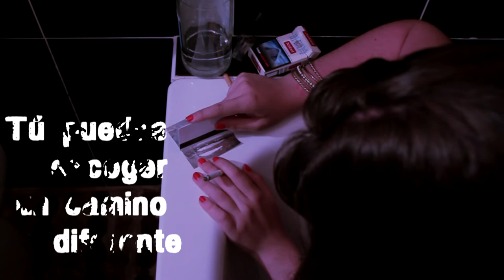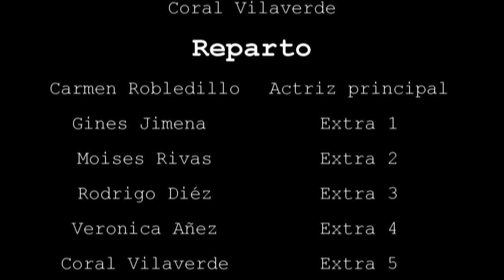Sé tú mismo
Cortometraje participante en el
II Concurso Universitario de
Clipmetrajes de Prevención
de Drogodependencias
organizado por la Asociación PDS en "Tu punto"